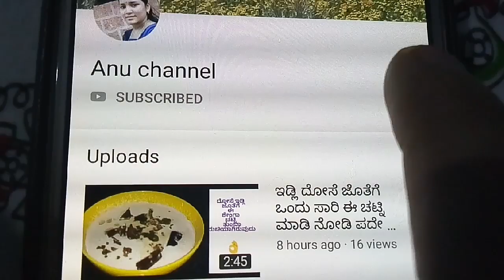ದಿಡಿರ್ ಒತ್ತು ಶಾವಿಗೆ ಕೇವಲ 10 ನಿಮಿಷದಲ್ಲಿ ಮಾಡಬಹುದು ತುಂಬಾ ಸೋಫ್ಟ್ ಆಗಿ ರುಚಿಯಾಗಿರುತ್ತೆ